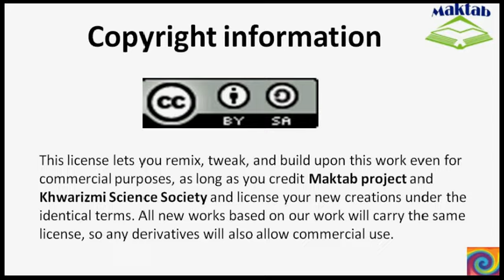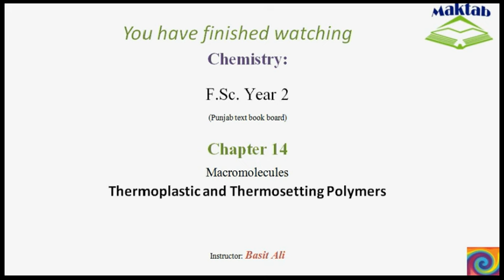FSc Chemistry Book2, CH 14, LEC 3: Thermoplastic and Thermosetting Polymers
This video lecture from Macromolecules  (F.Sc. second year Chemistry) covers the classification of polymers into thermoplastic and thermosetting polymers based on thermal properties. Find more e-learning material and educational video lectures in Urdu at maktab.pk. These videos are free to use for promotional and commercial purpose by keeping the credits to Maktab.